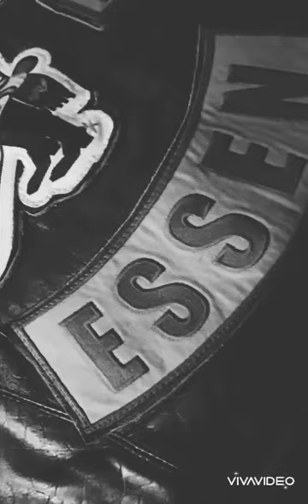Bandidos MC Essen, Hussars MC Essen